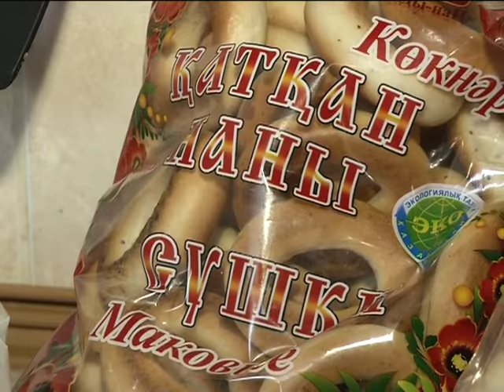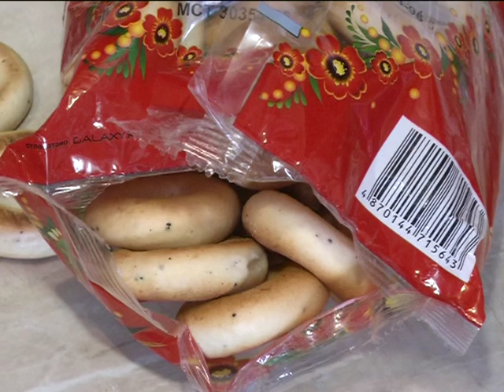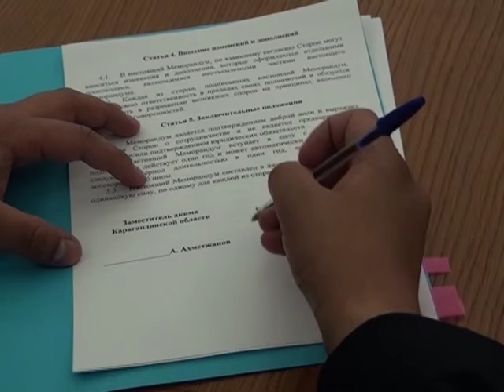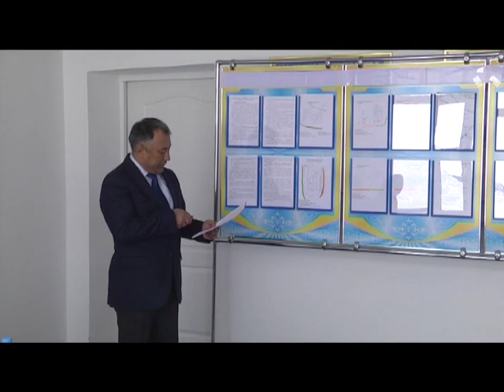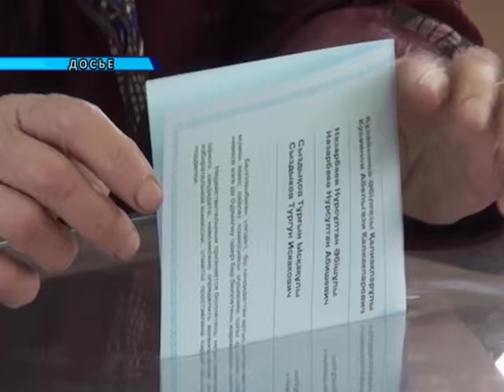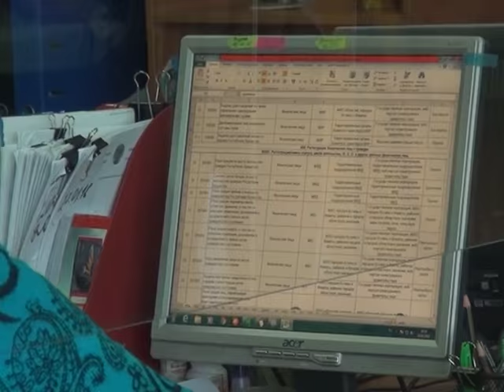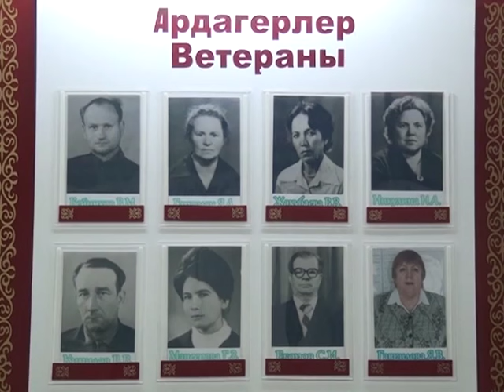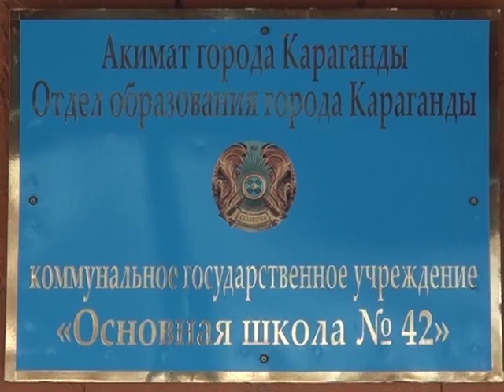17/02/2016 - Новости канала Первый Карагандинский